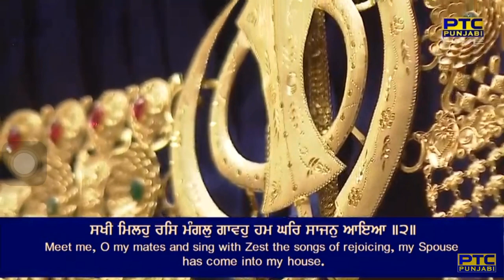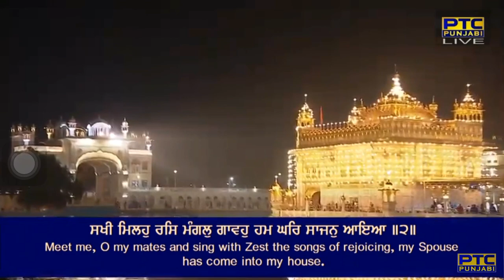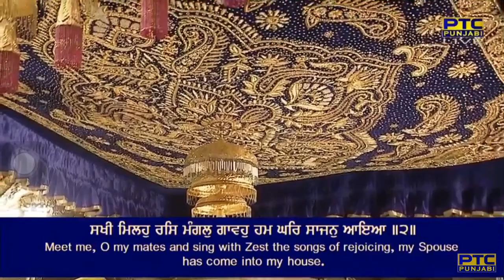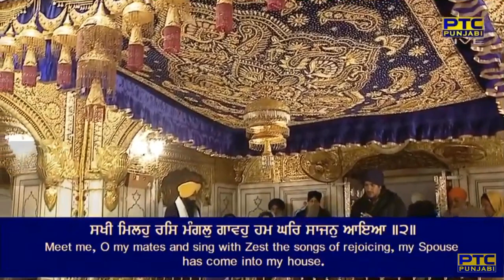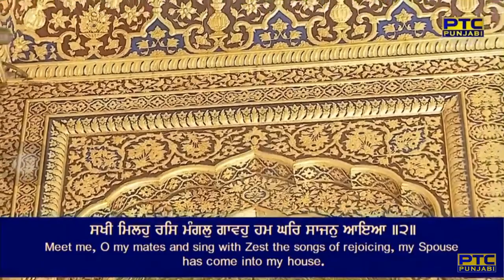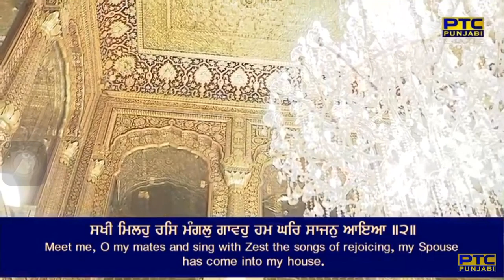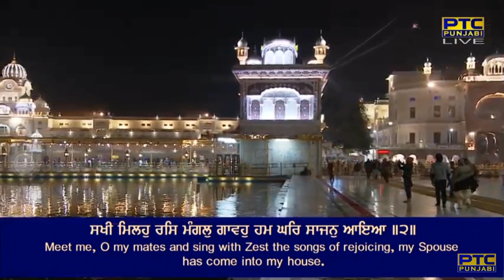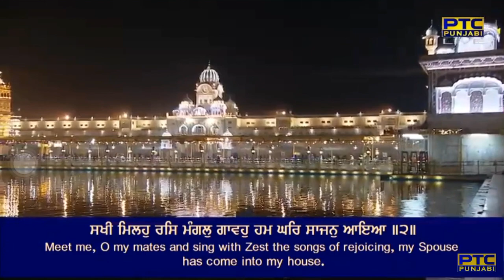Hum Ghar Sajan Aaye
Raag Soohee - Guru Nanak Dev Ji - Sri Guru Granth Sahib Ji - Ang 764
raag soohee mahalaa pehilaa chha(n)t ghar doojaa

ham ghar sajan aaye ||
saachai mel milaae ||
sahaj milaae har man bhaae pa(n)ch mile sukh paiaa ||
saiee vasat paraapat hoiee jis setee man laiaa ||
anadhin mel bhiaa man maaniaa ghar ma(n)dhar sohaae ||
pa(n)ch sabadh dhun anahadh vaaje ham ghar saajan aae ||1||

By Bhai Shubhdeep Singh Ji